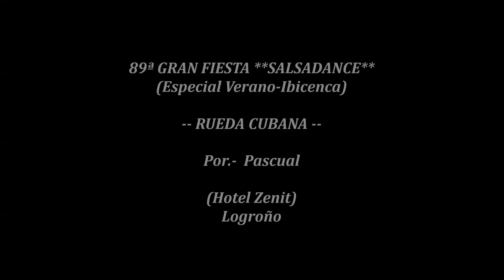89ª GRAN FIESTA **SALSADANCE** (Rueda Cubana) 25-06-2023